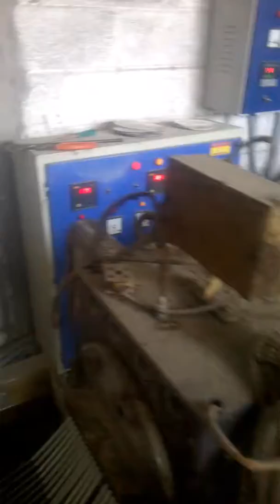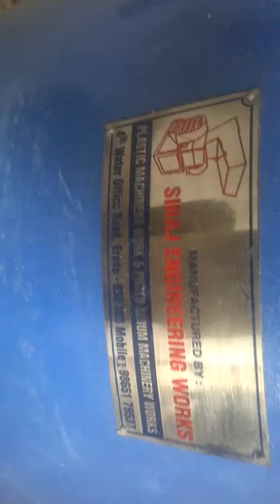Plastic Dana machine with plastic mixer machine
Plastic Dana machine reprocessing plastic chips into dana